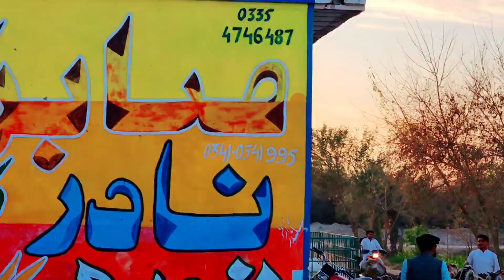Makkhi chini bakriyan 😻 kimat 2023